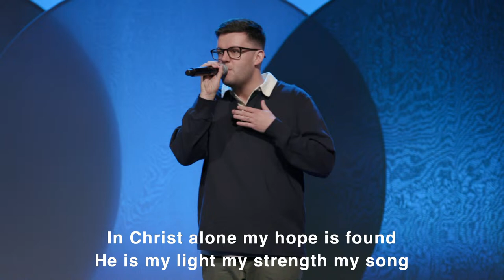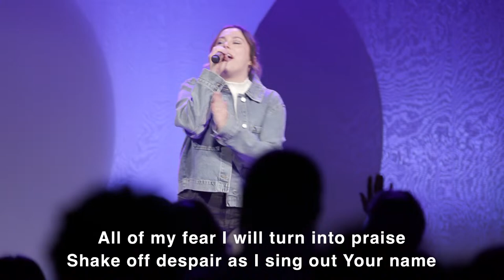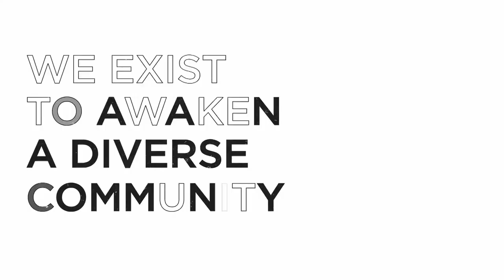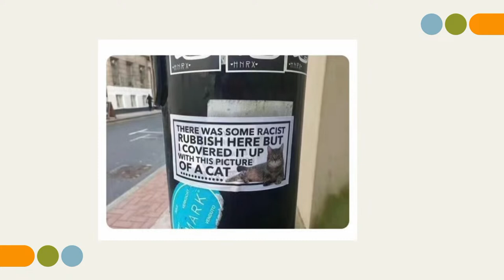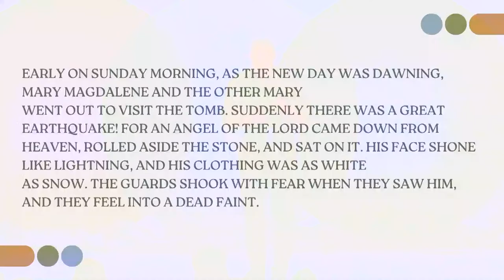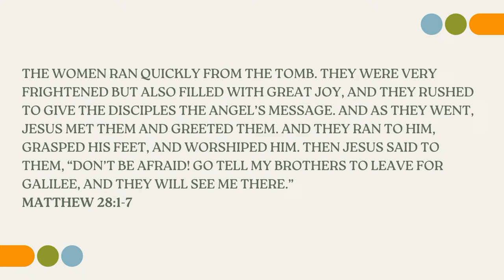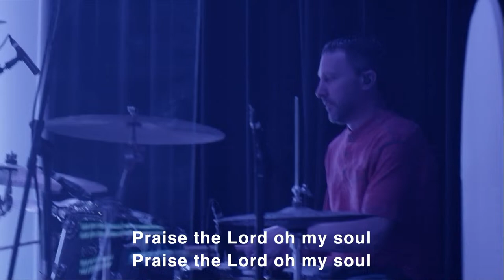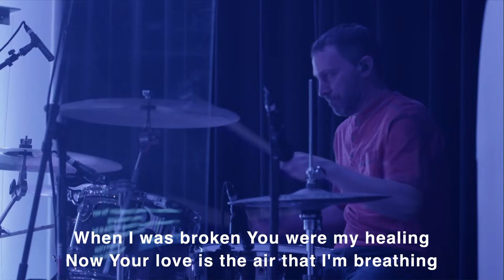Easter At Heartland - Jon McNary